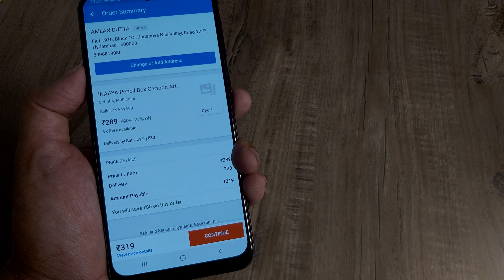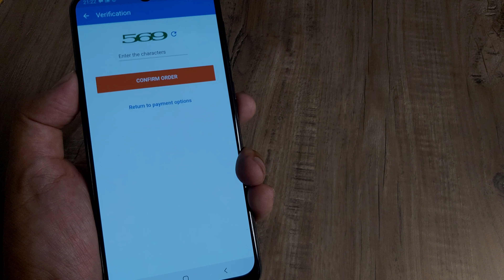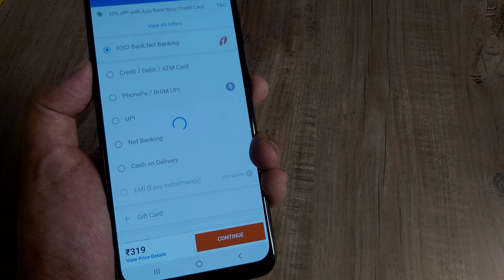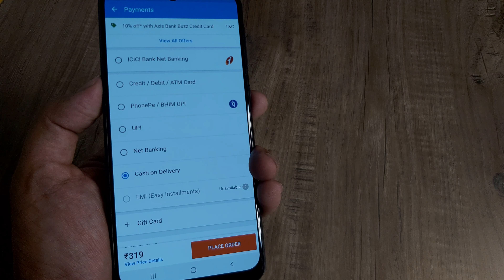how to order items in flipkart cash on delivery | Flipkart में cash on delivery कैसे करे | COD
how to do cash on delivery on flipkart

how to get cash on delivery on flipkart

Flipkart cash on delivery
how to do flipkart cash on delivery
Project